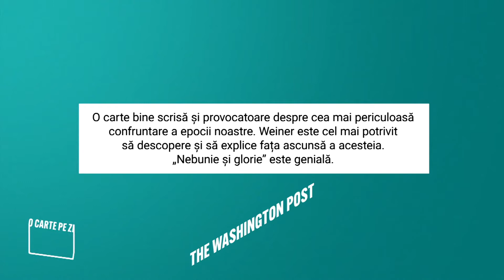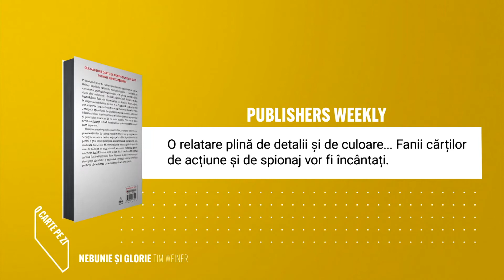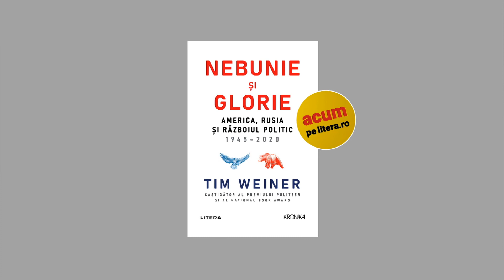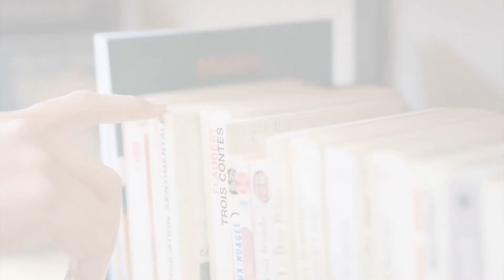O carte pe zi: „Nebunie și glorie. America, Rusia și războiul politic 1945-2000” de Tim Weiner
„Nebunie și glorie. America, Rusia și războiul politic 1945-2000” de Tim Weiner este recomandarea zilei de vineri, 1 octombrie 2021, în cadrul rubricii „O carte pe zi”.

Weiner ne duce în spatele ușilor închise, aruncând lumină asupra operațiunilor de spionaj rusești și americane și asupra consecințelor acestora. Pentru a ajunge în mijlocul problemelor și pentru a găsi soluții potențiale, el examinează operațiunile CIA de durată din secolul XX, mașinațiunile politice globale puse la cale de KGB pe tot mapamondul, eroziunea războiului politic american după Războiul Rece și cum Rusia secolului XXI a ținut aprinsă flacăra Războiului Rece. „Nebunie și glorie” este un apel de urgență către lideri și cetățeni să înțeleagă natura războiului politic și să-i schimbe cursul înainte de a fi prea târziu.